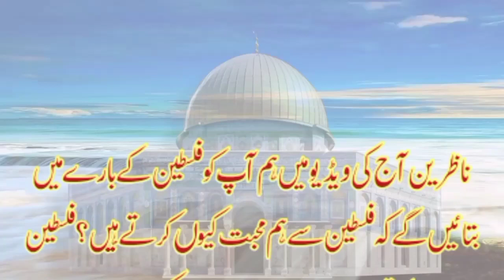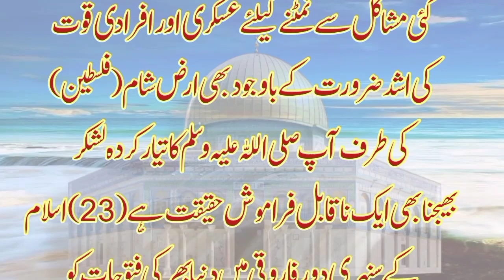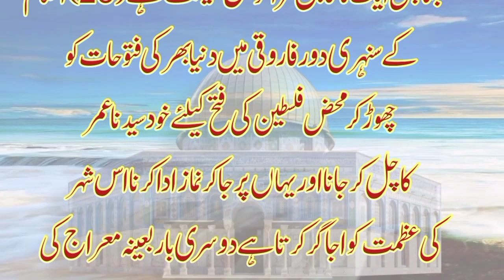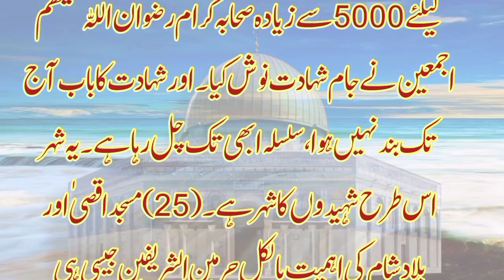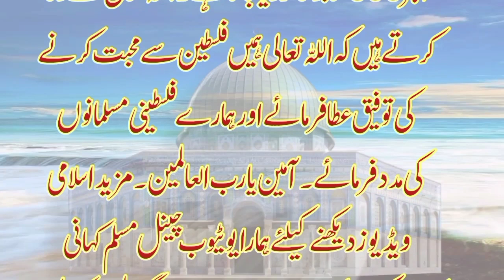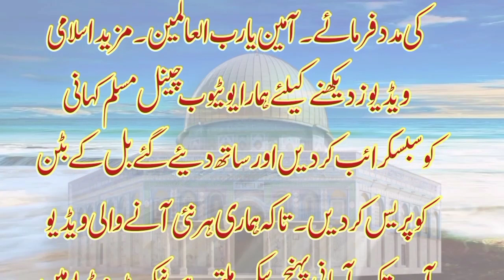Hm Falastin Se Muhabbat Keyu Karte Hai | Betul Muqaddas Ur Falastin Ki Fazilat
Hi Friends

aaj ki video mein hm ap ko Hm Falastin Se Muhabbat Keyu Karte Hai | Betul Muqaddas Ur Falastin Ki Fazilat Ke Bare mai Btay gy . jannay ke ley video ko mukammal dekheye ga .

Topics covered

1. Baitul muqaddas ur Falastin  ki fazilat
2. Hm Falastin Se Muhabbat Keyu Karte Hai
3. Falastin ki fazilat kya hai
4. Falasteen ki fazilat
5. Peer ajmal raza qadri
6. Israel
7. Falastin arz e mahshr  hai
8. sr zamin e falastin ur anbiya
9. Qibla awal konsa hai
10. History of qibla e awal in urdu

About this my channel

This is "Muslim Kahani"  My YouTube Channel. I will upload Muslim Kahaniya on this channel.
We are Uploading Islamic videos and Islamic stories in our YouTube channel "Muslim Kahani"

We love to edutain you.
You will learn Facts of motivation, inspiration, self discovery, health, wealth, body, spirituality and life. Modern technique to achieve ultimate targets.
We will share with you the effective and result oriented wisdom in simple way.

We Work On sabaq amoz kahanian, islamic latest bayan, videos Moral stories, urdu moral stories, emotional bayan,  urdu kahani

My Topics
Prophets stories
Quran Stories
Islamic Stories
Sabaq Amoz kahaniyaa
muslim stories in urdu

2.